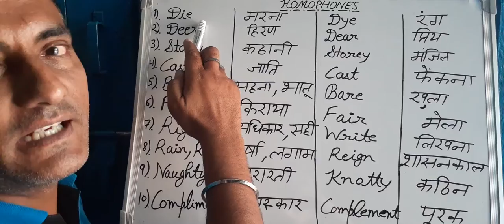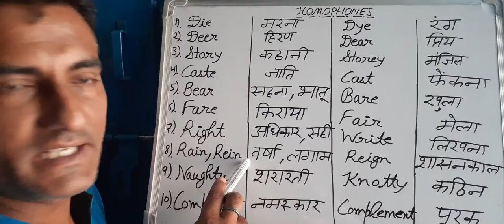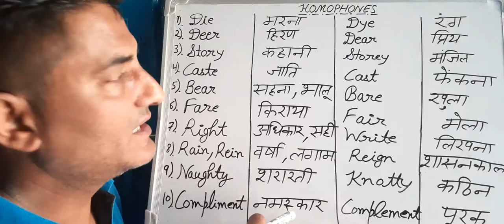Homophones in English-Free spoken English and English grammar lessons.(Part 1)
Homophones are Words that have exactly the same sound (pronunciation)but different meanings and (usually)spelling e.g.the following two have the same sound,but different meanings and spelling ,how our usually homophones are in groups of two(our,hour,but very occasionally they can be in groups of three(to,too,two)or even four. The word homophones is made from two combining forms:homo-from the Greek word'homos' meaning SAME ,phone from the Greek word'phone' meaning 'Voice' or SOUND.You will see many other English words using one or other of these combining forms Son-sun,die-dye,hear-hear etc.ENJOY the Lesson